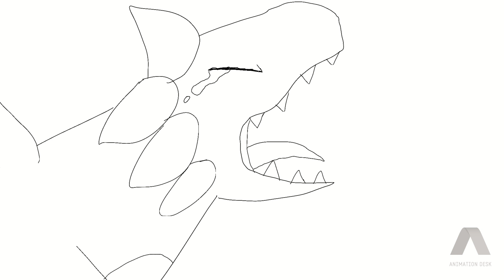My way animation remake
because I fuckin can.